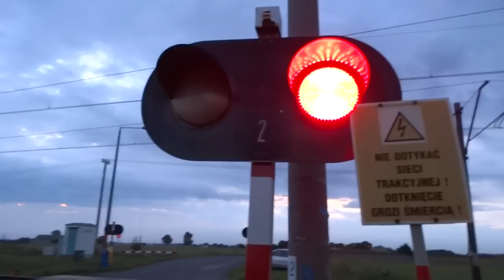Pesa Dart ED161 na Przejeździe Kolejowym w Pyszczynie (4xRp1)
Pesowski Dart, czyli ED161 mija Przejazd kolejowy w Pyszczynie. Skład jedzie z Bydgoszczy Głównej na Trako do Gdańska. Pod koniec film jest mocno obcięty w miejscu przeklętego momentu, przez który film się nie nadawał do wstawienia na YouTube.
Informację o składzie dostałem wczoraj od Kolej 131. Dzięki.
Nagrane 20 Września 2015 roku między godziną 6:10 a 6:20